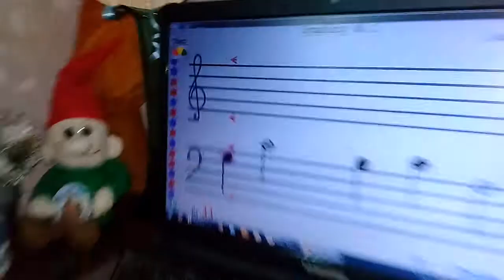SOFT MOZART Winter Recital 2019-2020 Polina (9) plays Symphony #1 J Brahms